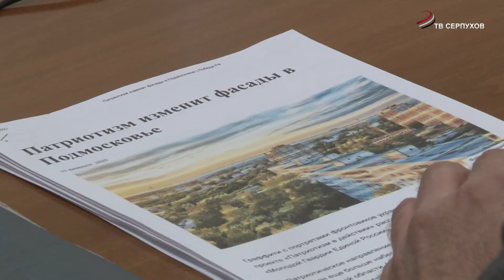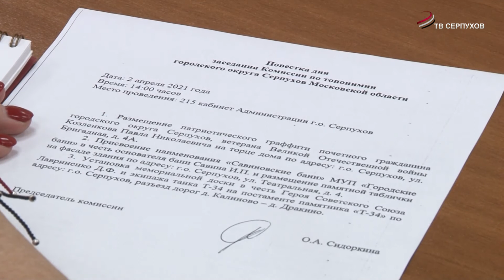В Серпухове состоялась комиссия по топонимии